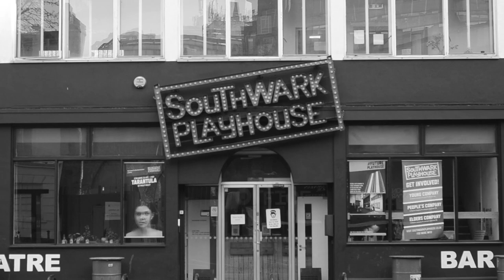"I Couldn't Imagine" from You Are Here | 17 May - 12 June | Southwark Playhouse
You Are Here is the UK premiere of an intimate, hilarious and heart-breaking tour-de-force musical that will leave you cheering for the resilience of the human spirit.

July 20, 1969. On the night of the moon landing, Chicago housewife Diana (Wendi Peters) walks out of her comfortable suburban life for no real reason. She sees the astronauts taking that great step and is struck by the realisation that some people lead exciting lives. Suddenly alone in a fast-changing world, she finds a series of unexpected encounters can turn one small step into a giant, life-changing leap.

You Are Here was originally produced and presented as a world premiere at Goodspeed Musicals in 2018.